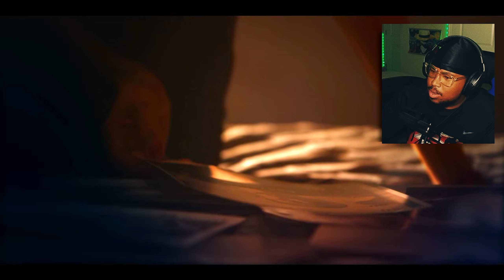This Need For Speed Is Actually Pretty Good